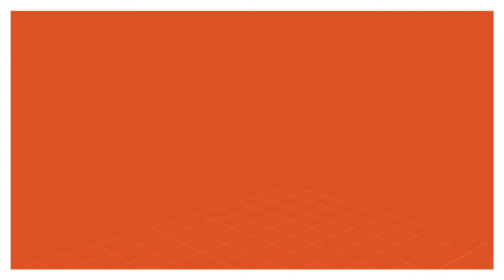The Urgency to Evangelize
Why is there an urgency to evangelize?  So many churches are failing, so many people are dying never knowing who Jesus is.  And the reason for these church failures the reason for these deaths is we refuse to evangelize. We have to understand evangelizing as not just important, but once a person has given their life to Jesus Christ, then developed a prayer life, and committed to reading his Bible, the next thing he has to do is develop the skills to go out and share his faith with others.

In order for us to redirect this decline of Church attendance, and in order to redirect the increase of church closing, we must come to that place in which we not only realize a need to evangelize but act upon the need that we have come to know. Christians must have an insatiable urge to tell others about our savior.  It must be as much a part of living for Christ as reading our, Bible, as participating in the sacraments, as regular prayer,  as paying our tithes and so many other things we do without complaining as Christians.